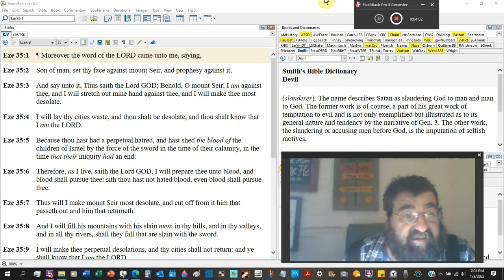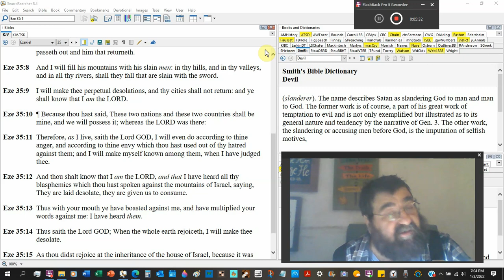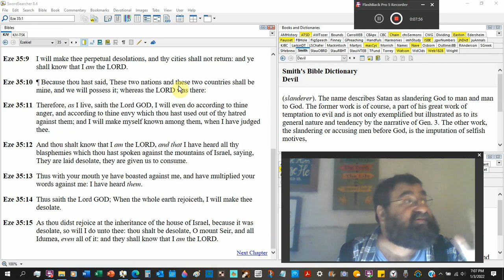Against Mount Seir Ezekiel 35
Esau, Israel's brother, is a terrible adversary, and God will punish Edom.
It is referenced in Genesis 12 as Abraham's blessing and curse.